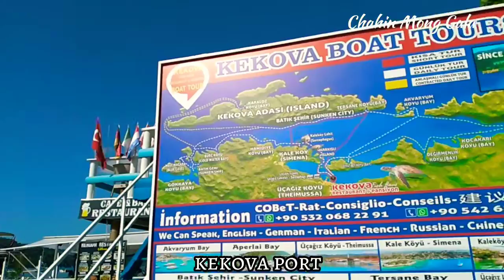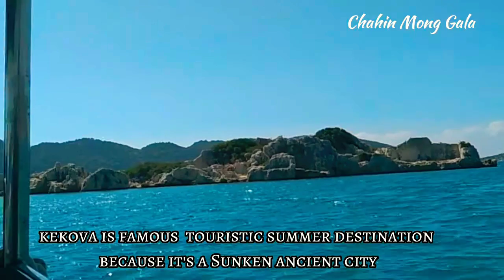🔴KEKOVA,ANTALYA||sunken city|| our boat trip||kaleköy/simena hotel/accommodation